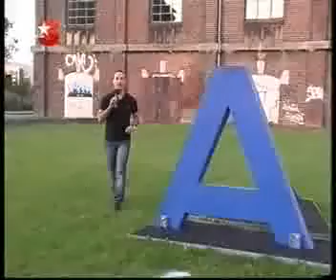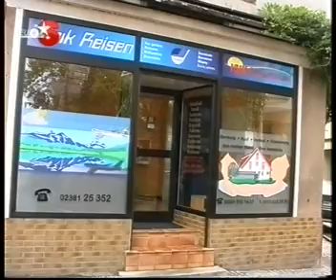Grup EXIT - Deniz 2009